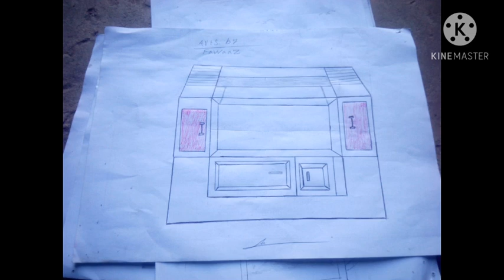Woow the best artist of the world KING FAWAAZ TYDOLA 😂☺💪✏🎨